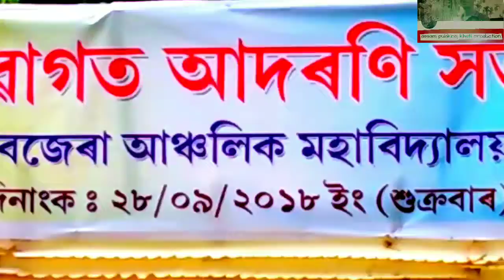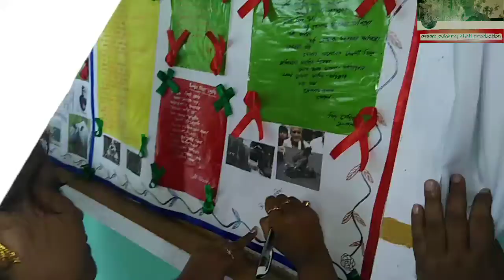Bezara Anchalik College freshers - 2018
🙏 HI freinds, Bezera Anchalik College fresherr dancing, singing video, college freshersr enjoyment kiso videos,
Asssam pulakraj khati production